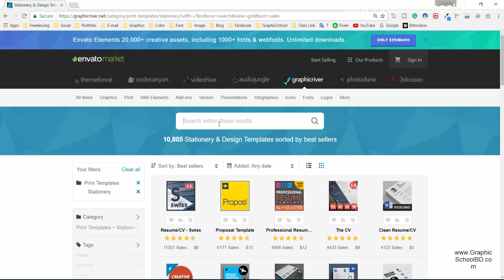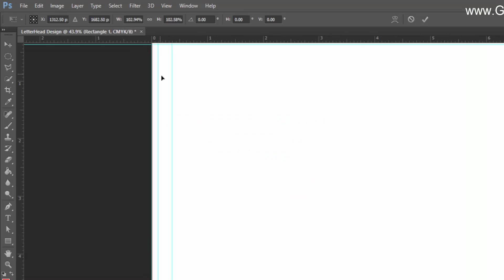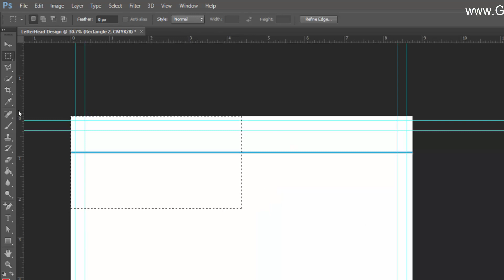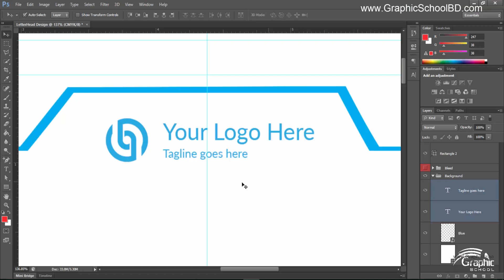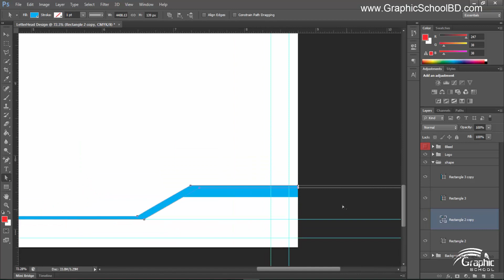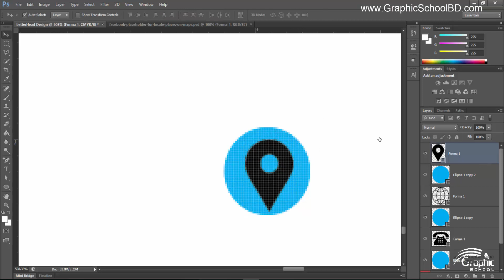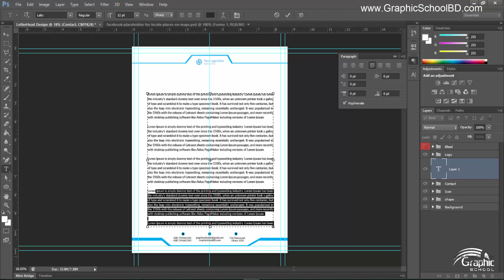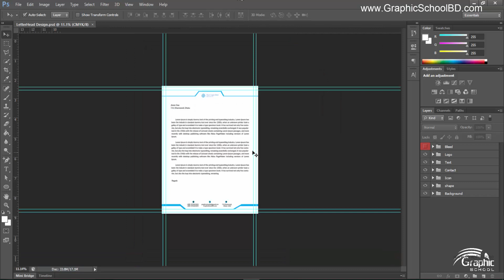LetterHead Design In Adobe Photoshop cc